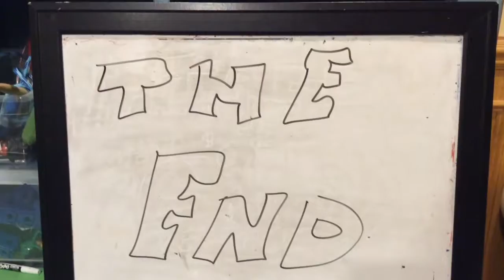Ethan and Aiden Show | S1E8 | Channel 17 News